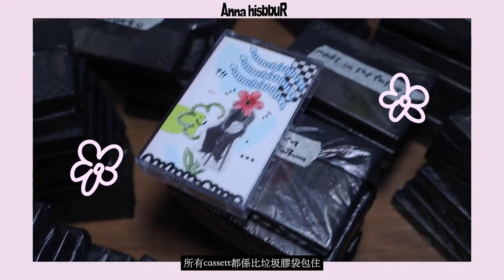[Vlog] My first Cassette - Made in the Future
Pre-order my cassette here!